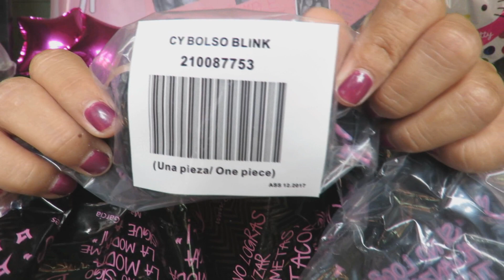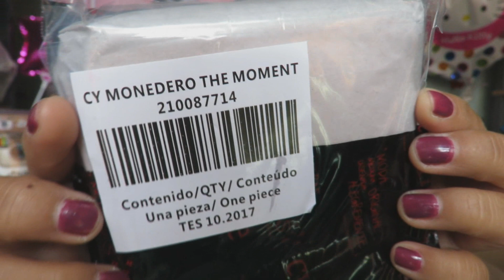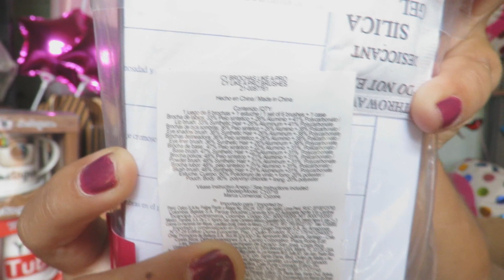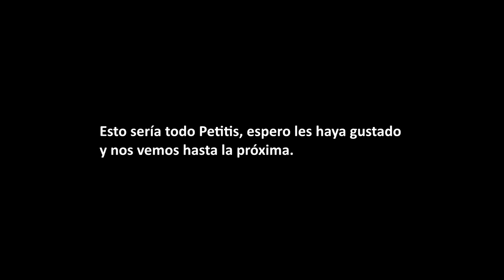(Unboxing) HAUL ESIKA CYZONE c/7 / 2018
** HAUL BELCORP C7 2018 **

Bolso manhattan S/34.90-$10.68
Bolso blink S/79.90 -$24.45
Es talco S/36.90-$11.29
Cy porta todo S/31.90-$9.76
Cy Nitro desodorante S/9.90-$3.03
CY Score s/29.90 - $9.15
Es kalos S/81.90- $25.06
Es you S/56.90-$17.41
Merci S/56.90-$17.41
Cy burgundy S/9.90 -$3.03
Strawberry S/19.90 -$6.09
Es CFX Rojo atracciòn S/19.90-$6.09
Lb labial vin intense S/25.00 - $7.65
Es delineador negro S/19.90-$6.09
Cy corrector S/12.90 - $3.95
Cy del soft black S/8.90-$2.72
Rose nude S/19.90-$6.09
Es CFX barra coral S/19.90-$6.09
Cy monedero S/19.90-$6.09
Cy brocha like a pro S/39.90-$12.21

MUSICA ??